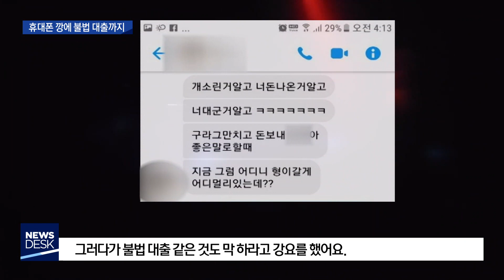[대구MBC뉴스] 공동묘지 납치 전 "수차례 감금하고 폭행"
내용: 공동묘지 납치 전 "수차례 감금하고 폭행" - 손은민 기자